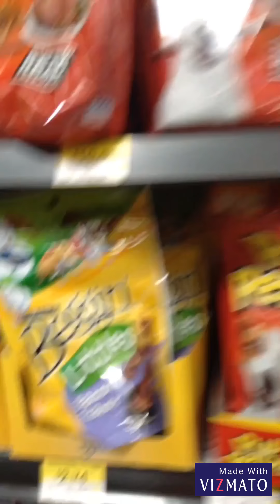At ocean city!!!